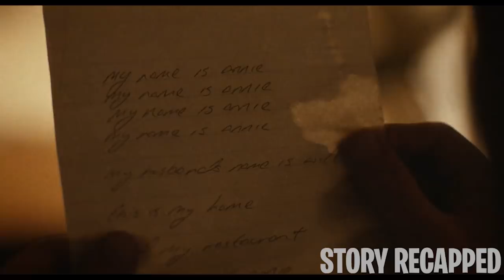Aliens Impregnate Woman Making Them Frighteningly Different